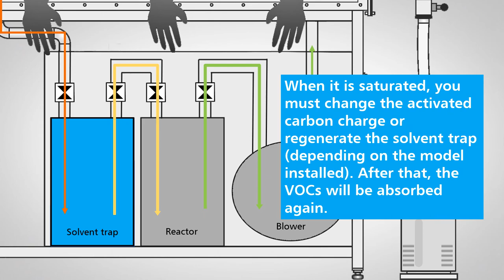TUTO - How does the solvent trap in the glove box work?